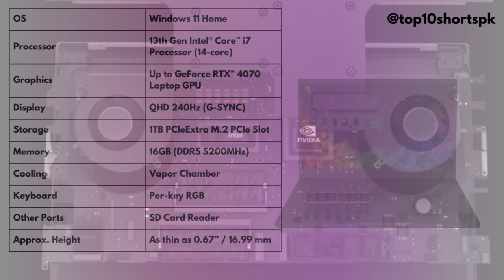The Most Powerful Gaming Laptops That Will Make You Cry Tears of Joy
Are you ready for an unparalleled gaming experience that will leave you speechless?

These cutting-edge gaming laptops are engineered with the most powerful hardware and innovative technology, designed to unleash the ultimate gaming performance. Immerse yourself in stunning visuals, experience heart-pounding audio, and dominate every game with unbeatable speed. Whether you're a seasoned gamer or just starting out, these laptops will take your gaming experience to the stratosphere.

Don't just play games – conquer them with these incredible gaming laptops.

Best Gaming Laptop 2023 - ULTIMATE GUIDE